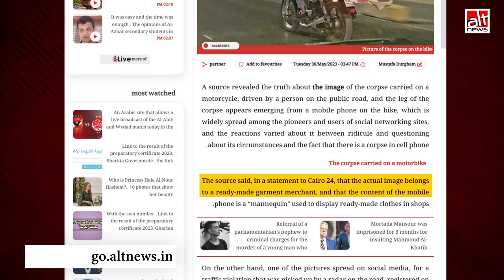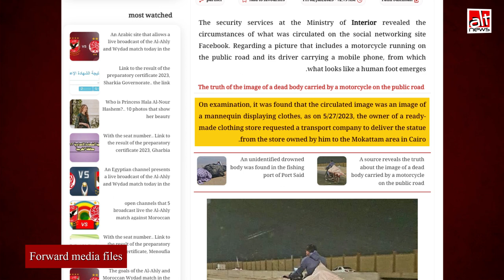Fact-check: वायरल तस्वीर में अब्दुल, हिन्दू लड़की बिनीता की लाश ले जा रहा है?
The photo of a man carrying a mannequin for a garment store on a bike in Cairo was recently viral in India as a Muslim man carrying the body of his partner/spouse after killing her. WATCH how Alt News found out the truth: